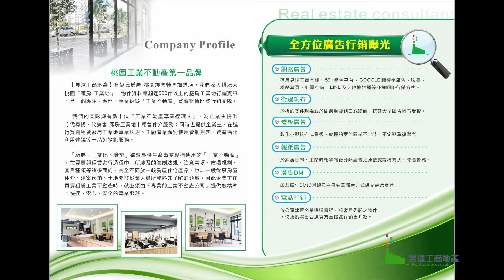(已出租)楊梅廠房/建140坪/月租9.8萬/UB10909205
楊梅超挑高18米廠房【昱達工商地產】

★案件編號：UB10909205
★每月租金：9.8萬
★建物面積：140坪
★特色說明：
1.鋼構平面建140坪
2.特規超級挑高滴水18米
3.可自行增設夾層使用
4.臨路12米,貨櫃車好進出
5.近楊梅交流道,幼獅工業區

【所刊登照片皆為道路街景示意及其他廠房示意】
【建物面積均為謄本登記面積加上增建使用面積】

【昱達工商地產】🏭 我們深耕工業不動產 🏭
大桃園工業地&廠房✽買賣✽租賃✽最佳選擇！

我們提供全方位工業土地與廠房買賣租賃專業服務
🎯 各種工業用地使用管制規範，法令規定查詢
🎯 工廠設立產業類別，相關管制事業適用評估
🎯 建築師興建規劃設計，建築法令諮詢
🎯 工商專業銀行融資申辦，提供多元資金規劃
🎯 特約代書搭配履約保證，保障交易安全
🎯 工業不動產成交歷史紀錄，區域行情評析
🎯 營建工程廠商、環保檢測顧問、消防安全技師

昱達不動產開發有限公司
不動產經紀人:鄭文暉 (103)嘉縣字第00138號